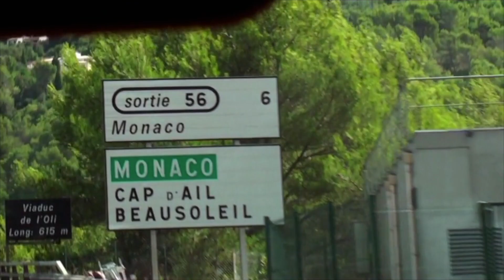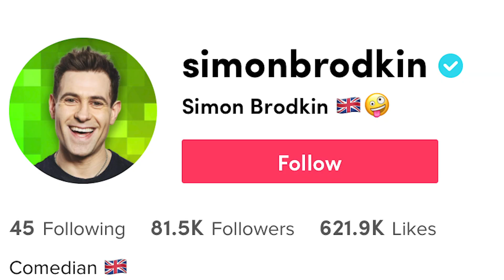🇬🇧🇺🇸Britain Is Better Than America - FACT 👊 The Simon Brodkin Show 💉 A Vaccine for Covid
We've only gone and got a Covid vaccine approved before ANYWHERE else! To celebrate this achievement, we're pleased to present. Episode 12 of The Simon Brodkin Show!

This week...

🔘 Rita Ora - Lockdown is different for celebrities
🔘 Topshop does Tits-up - Sir Philip Green is at it again
🔘 How to be a TikTok Prankster
🔘 Spare a thought for Joe Wicks! How will people buy his book?!??!

for more videos, stunts, and tour dates!